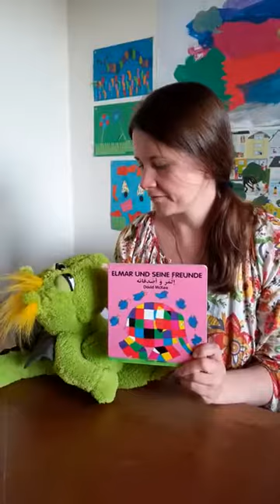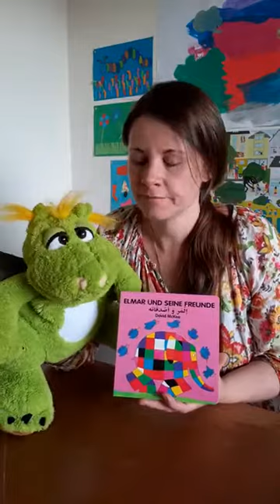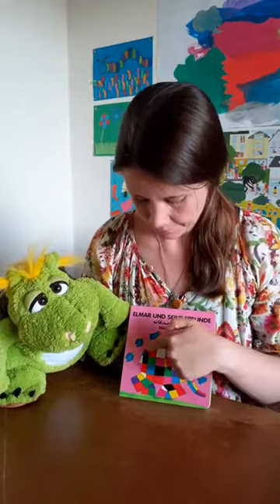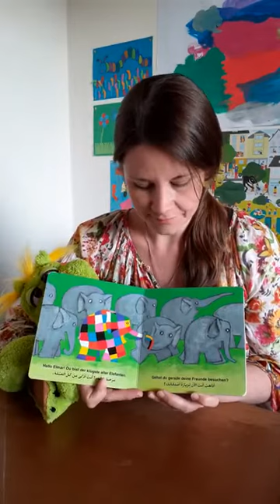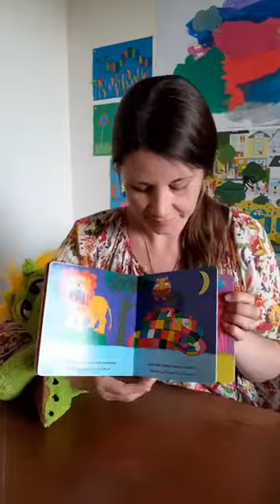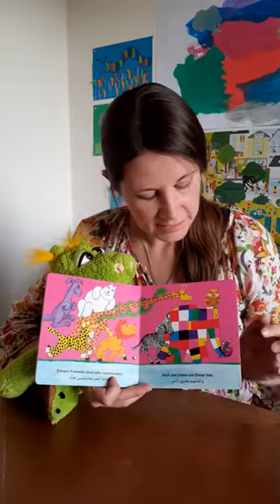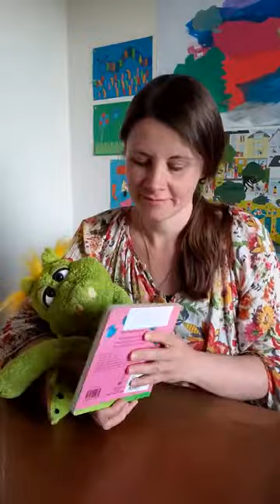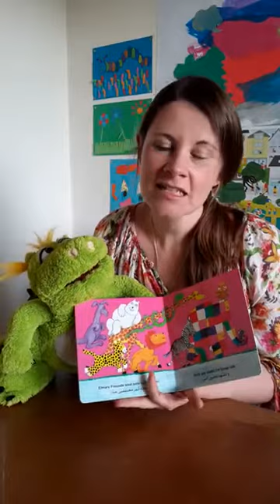Elmar und seine Freunde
In "Emar und seine Freunde" geht es nicht nur um Farben und Tiere, sondern auch darum, dass jeder, so wie er, ist perfekt und einzigartig ist ...